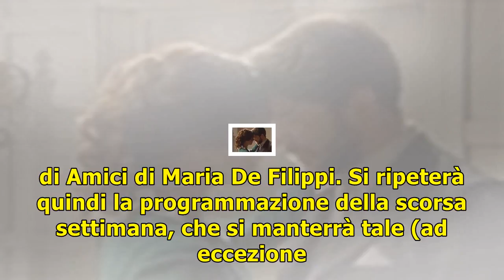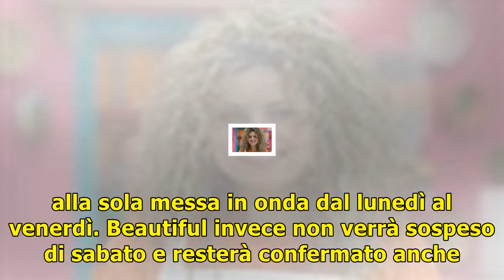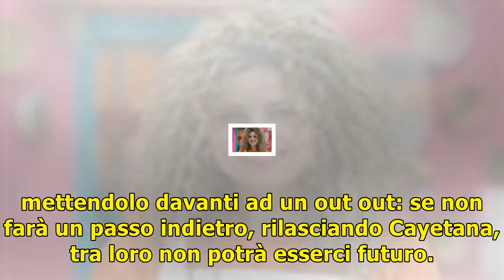Una vita/ anticipazioni e news: oggi la telenovela non va in onda (25 novembre)